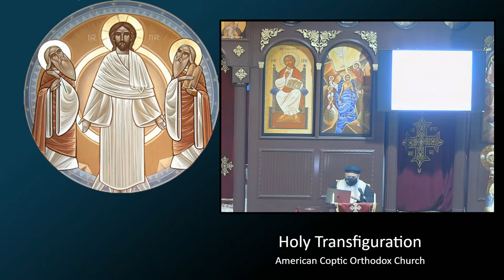Striking Out in our Search for Him (Song of Songs Ch 3)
Part 4 of Bible Study on the Book Song of Solomon.